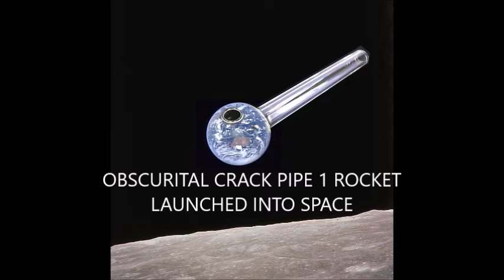OBSCURITAL - Crack pipe(2021 mix)/Crack pipe(original 2014 single)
OB 1 - Doctor of vocabulary.
OB 2 - Musique synthetique.
OB 3 - Synthesizer, Percussion.

Written by Obscurital.
Recorded at Mrs Miggins pie shop studio, Halifax & Old grain store studio, Falmouth, 2014.

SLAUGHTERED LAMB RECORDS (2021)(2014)